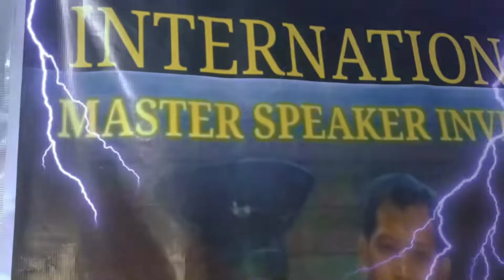MAHABANG VOICE COIL D18